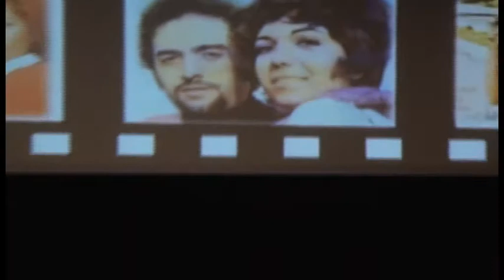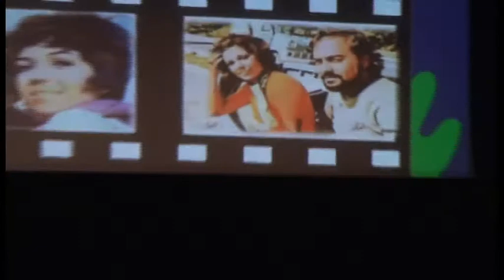DNB DÜNYA&ETNİK MÜZ. KOROSU ŞEF S TAŞTANOĞLU "ATEŞ BACAYI SARMIŞ" SELÇUK-RANA ALAGÖZ 21.02.2020